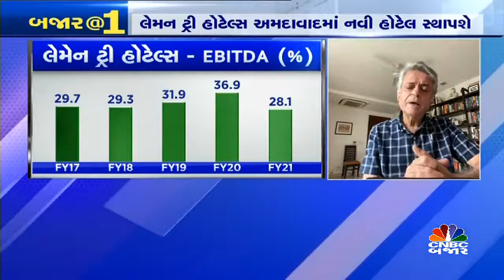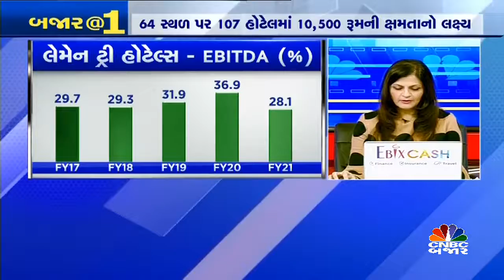લેમન્ટ્રી હોટેલ્સના મેનેજમેન્ટ સાથે ચર્ચા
લેમન ટ્રી હોટેલ્સ અમદાવાદમાં 52 રૂમની નવી હોટેલ સ્થાપશે આના પર વધુ વિગત આપી રહ્યા છે કંપનીના MD અને ચેરમેન પતંજલી કેસવાની